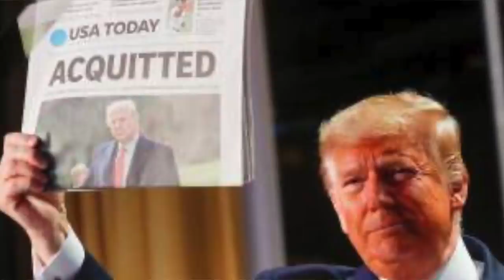Trump Warns of Corona & Nancy Tears Up Warning (K-von asks if Pelosi cost lives?)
While Trump was warning of Covid = evil Nancy wasn't listening. Instead, she was pulling a PR stunt & tearing paper to disrespect USA. Should she go to jail for not listening to experts & costing lives?